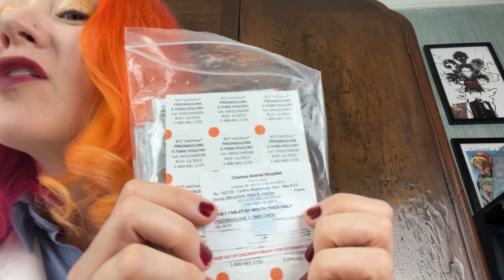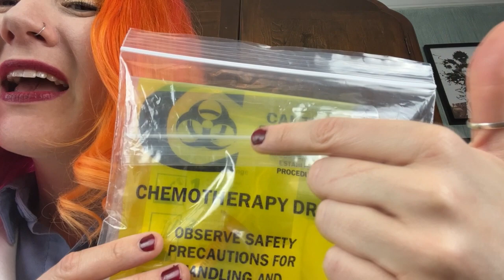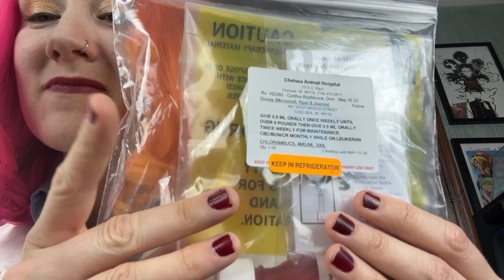[ASMR日本語] 🐈ハッピーキャットクリニック🐈～獣医さんは猫の貴方を優しく検査する💖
可愛い猫の貴方はクリニックで優しい獣医により診察を受けます(=^・^=)
獣医さんは目、耳、口を検査して、心拍を確認します。
貴方は最近、体調悪くなっていますので、原因を調査しましょう💖
英語訛り